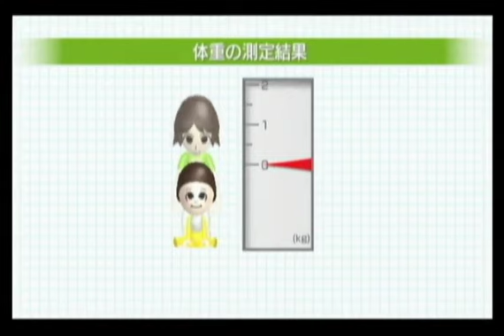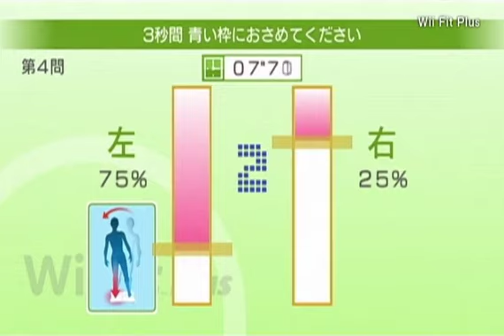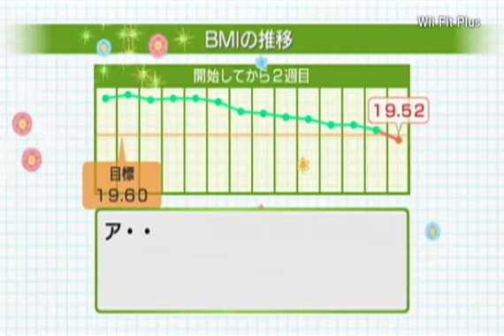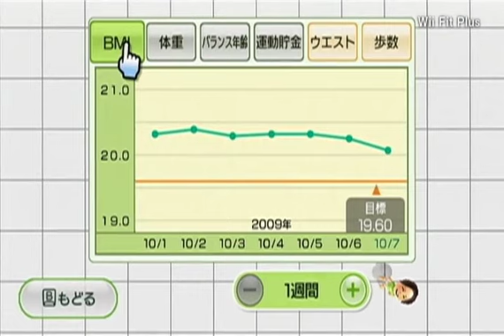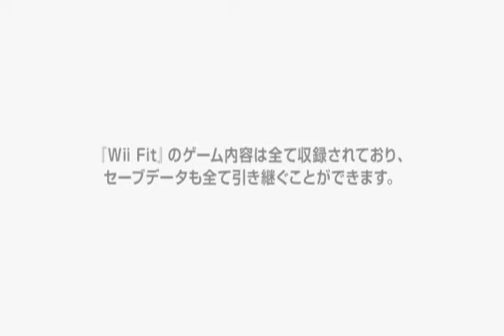Wii Fit Plus Promotional DVD 2009/10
I recently purchased an auction containing a lot of Japanese DVDs from Nintendo containing advertisement footage of their games from 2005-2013. This video contains the content of a disc labeled "Wii Fit Plus Promotional DVD 2009.10". The contents are as follows:
ad no. 1: 0:00
ad no. 2: 0:30
ad no. 3: 1:00
ad no. 4: 1:30
ad no. 5: 2:00
Tutorial ad no. 6: 2:30

I don't claim to own any of the material here and am merely uploading this for archival purposes.